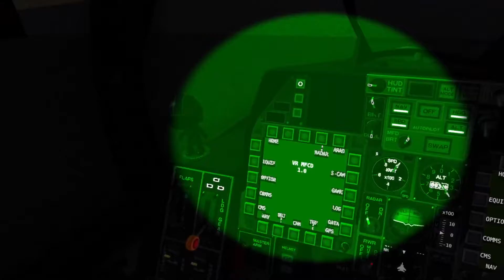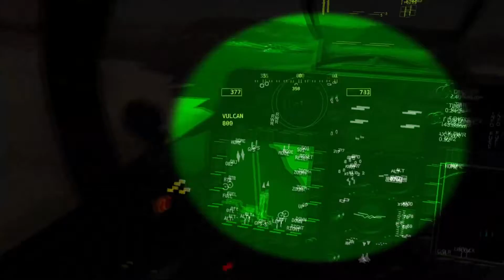VTOL VR | F/A-18 Night Ops Gameplay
missile scary